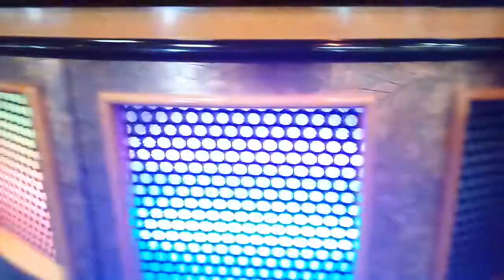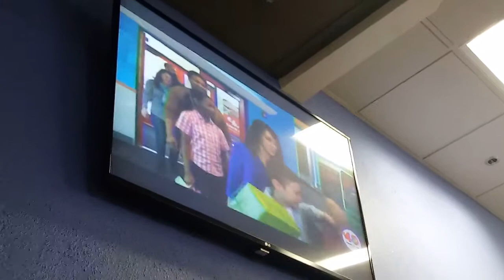Chuck E. Cheese Redwood City, CA - Chuck E's Place 2017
CEC Entertainment©